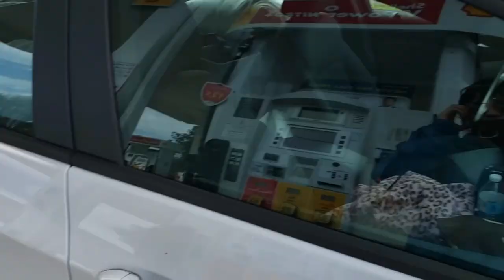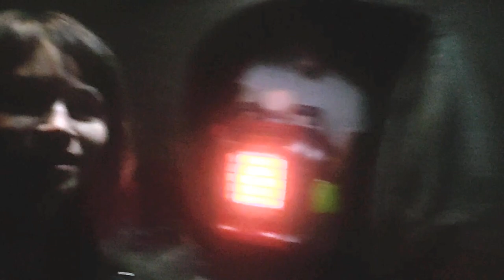FIRST TIME CAMPING! Hiding From the Pandemic In The Woods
DISCOUNTS
@Vpfashion $10 jellyfish
@Plugyourholes 15% kyliethejellyfish
@nycxparys 10% jellyfish
@thematchareserve 15% jellyfish OR superkylie
@cocoshineau 30% KYLIE30

and others by Gunnar Olsen